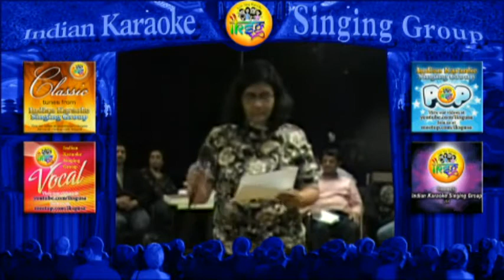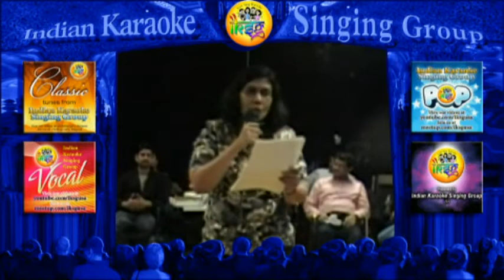Silsila ye chahat ka - IKSG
Awesome performance by Jayashree at "Jhalak Dikhla Jaa" event at Roy Arias Studios, NY